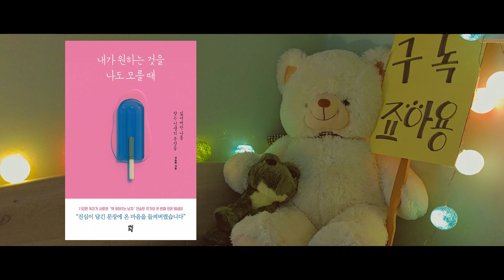[오디오북] 내가원하는것을 나도모를때 | 20분 | 상처를치유하는방법 | 다산초당 ㅣ책읽어주는강아지ㅣ명상 ㅣASMR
안녕하세요
룰자의 마음북 이예요

위로가 필요한 나를 위한선물 🎁 [위로나물]
다섯번째 시간 이예요

당신을 위해
전승환 작가님이 보내주신
선물같은 위로를

룰자가  사랑과 따뜻함을  더해서
전해드릴께요

위로가 필요한 이 순간
당신은  그저 플레이 버튼만 누르세요[▶]

ㅡㅡㅡㅡㅡㅡㅡㅡㅡㅡㅡㅡㅡㅡㅡㅡㅡㅡㅡㅡㅡㅡㅡ

1. 제    목 : 내가 원하는 것을 나도 모를 때
2. 저    자 : 전승환
3. 출판사 : 다산초당
                  (부분 발췌)

[고마운분]
다산초당 출판사
고맙스떼^^